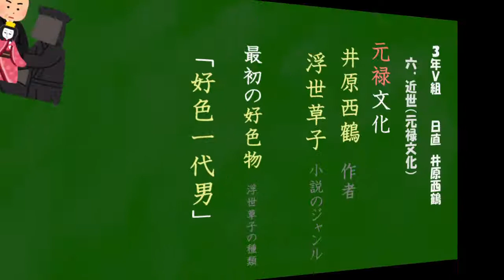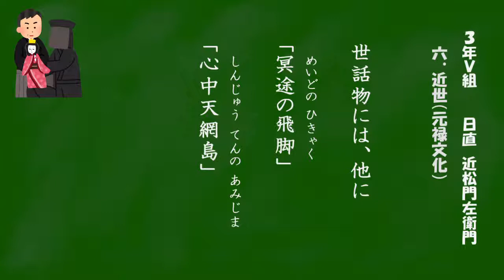【歌って暗記♪】文学史（近世 元禄文化）を歌って覚えよう♪【歌って暗記♪文学史その6】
文学史（近世 元禄文化）のポイントを歌にしました。(歌：初音ミク)
大学入試の社会（日本史）や、私立高校入試、中学入試の国語、公務員試験の文学・芸術などに役立つ内容が含まれています。もちろんこれだけで完璧というわけではないので、これを足がかりにしていただけたらと思います。また、文学史にそれほど時間をかけられない方は、ぜひ息抜きに聞いてみてください。
ブログは です。他の曲も置いてます。